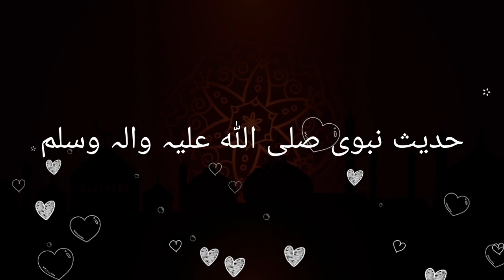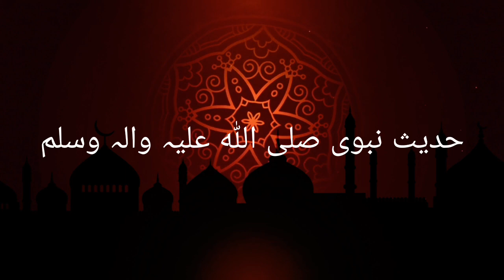5 Principles of Aemaan|Hadith Nabvi|Islamic Hadees Authentic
Principles of Aemaan|Hadith Nabvi|Islamic Hadees Authentic